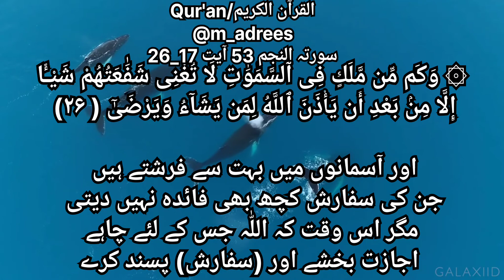سورتہ النجم 53 آیت 17-26